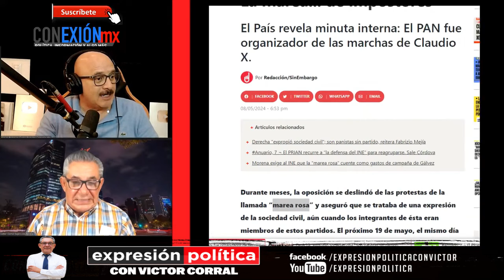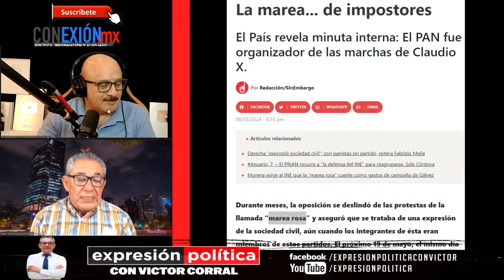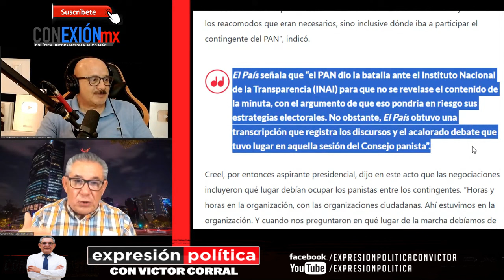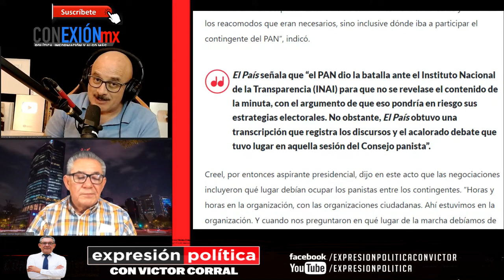Panelista deja en ridículo a Xóchitl Gálvez, contesta como se le ocurre, no tiene idea de que hacer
La ineptitud, la ignorancia y el ridículo son las principales características de Xóchitl Gálvez, qué tristeza que alguien se atreva a votar por la candidata del PRIAN